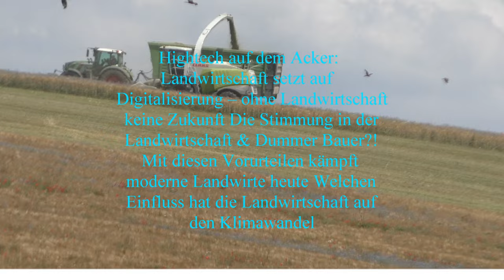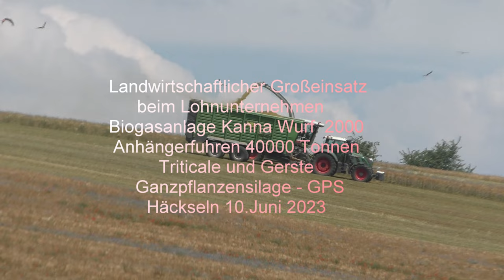Landwirtschaftlicher Großeinsatz beim Lohnunternehmen Biogasanlage Kanna Wurf 2000 Anhängerfuhren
Landwirtschaftlicher Großeinsatz beim Lohnunternehmen Biogasanlage Kanna Wurf  2000  Anhängerfuhren 40000 Tonnen Triticale und Gerste
  Ganzpflanzensilage - GPS Häckseln 10.Juni 2023